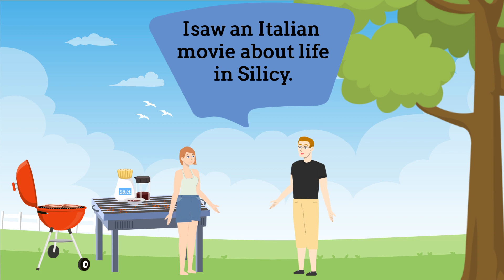Asking About Free Time Activities | Learn English Conversation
In this English conversation video, we'll be focusing on the topic of free time activities. Knowing how to talk about what you enjoy doing during your leisure time is a great way to make new friends and connect with people from different cultures.

In this video, we'll cover common questions and phrases that you can use to ask about someone's hobbies, interests, and favorite pastimes. We'll also provide sample answers to help you better understand how to respond to these questions.

Whether you're learning English for school, work, or travel, this video will help you improve your conversation skills and build your confidence in speaking English. By the end of this video, you'll have a better understanding of how to talk about free time activities in English and be ready to strike up a conversation with anyone.

So, grab a pen and paper, and let's get started!